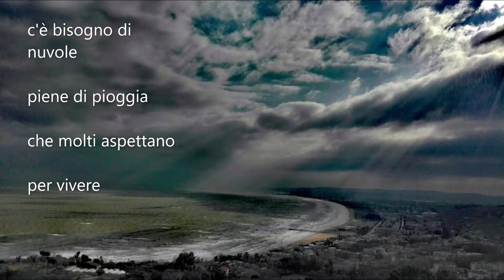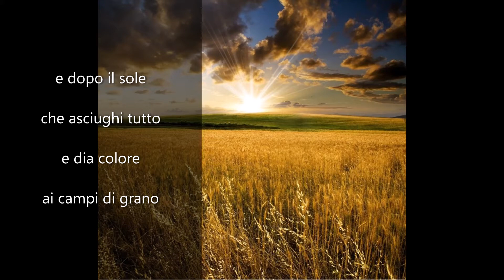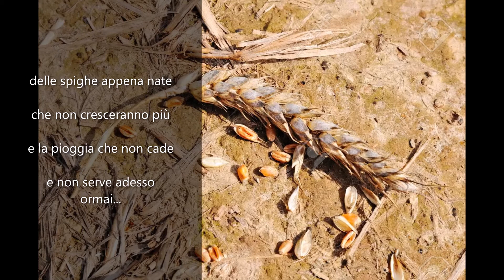458 inutile preghiera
Apotecario
da "nuovi mondi"